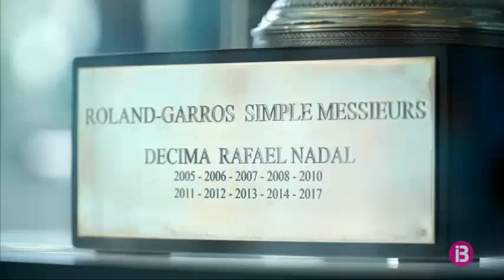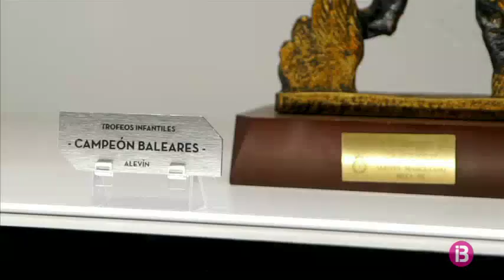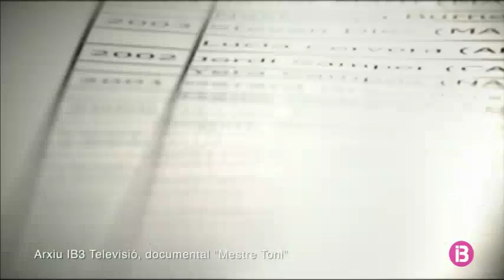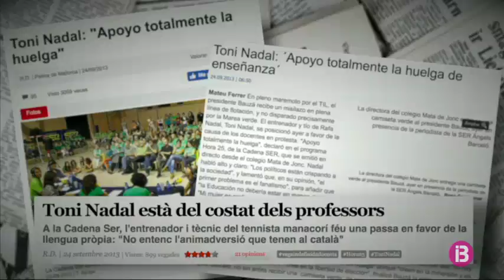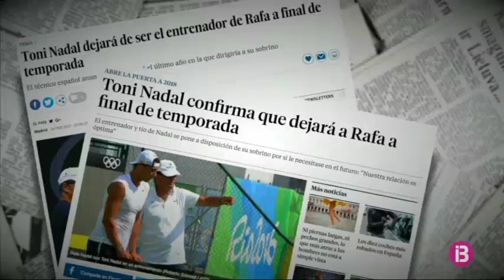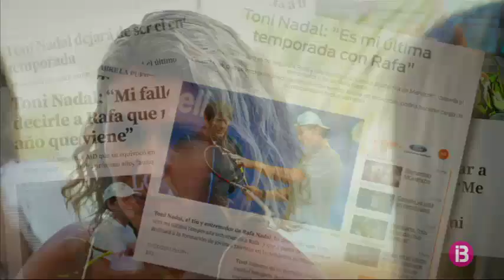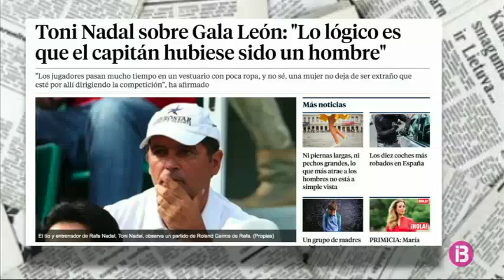En companyia [Cap. 38] - Toni Nadal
Aquesta setmana Neus Albis va fins a Manacor a l’encontre de Toni Nadal, l’entrenador que va menar al número 1 del món el seu nebot Rafel.

La trobada serà a la Rafel Nadal Academy, de la qual Toni és ara director esportiu. Allà la periodista pollencina i mestre Toni repassaran els seus inicis al món del tennis, els primers anys com a entrenador a Manacor, els primers alumnes i l’ascensió meteòrica de Rafel Nadal, entre altres temes. De passada, Albis aprofitarà l’ocasió per rebre una “master class” a peu de pista de bracet d’un dels millors entrenadors del país.

La segona part del programa tendrà la casa familiar com a escenari. Allà podrem conèixer Joana Maria Vives (la dona) i Marta Nadal (la filla gran) i totes dues ens descobriran la dimensió més íntima del conco Toni. Al final de la conversa s’afegirà Toni Bassa, amic de la infantesa, amb qui rememorarem anècdotes de joventut del nostre protagonista.